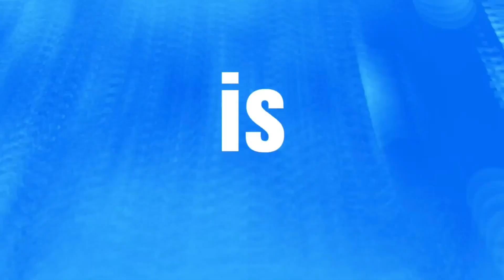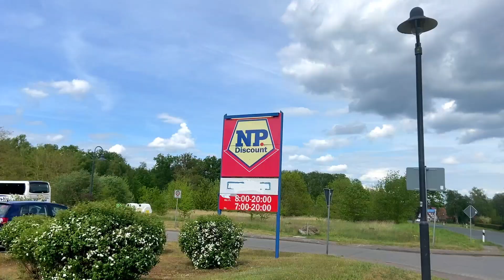First Experience ng Grocery sa Germany! Mahal ba ang presyo?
GRACIAS!